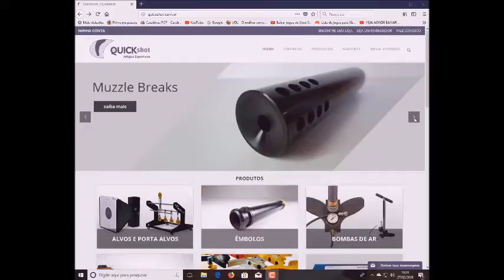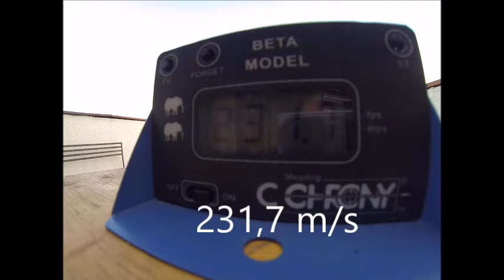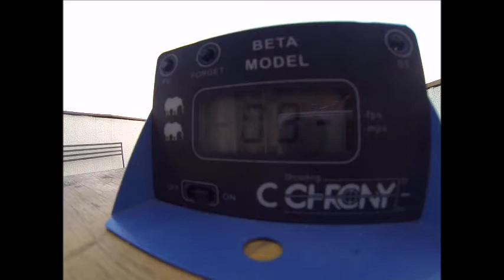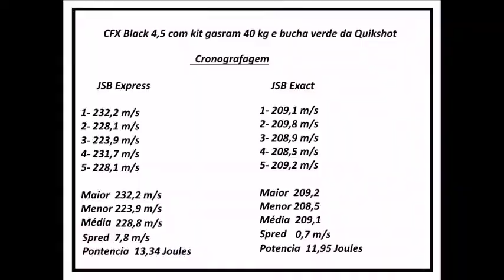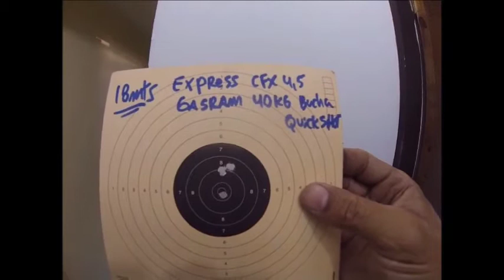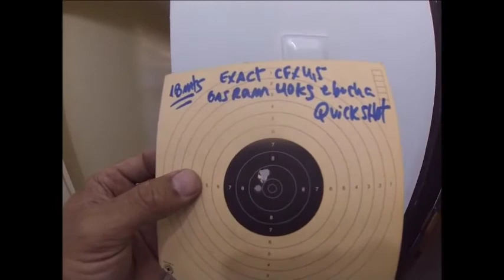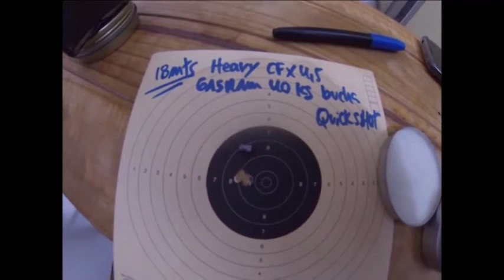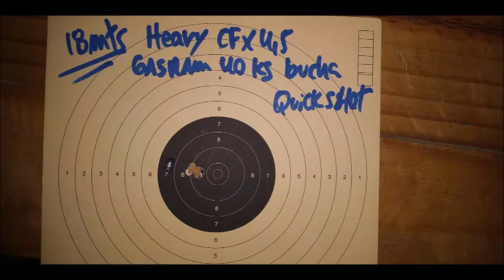CFX Black 4,5 - Vídeo 03 - Gasram e Bucha Quickshot